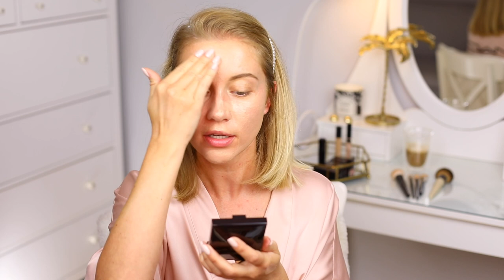СОБИРАЮСЬ и БОЛТАЮ: НОВОСТИ, НАРЯД, ОБУЧЕНИЕ, ЛАГЕРЬ, ОПЕРАЦИЯ. iHerb, bareMinerals и Laura Mercier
🌸 Консилер Laura Mercier, Flawless Fusion, ультрастойкий консилер, оттенок 2N светлый с нейтральным подтоном (у меня 2w)

🌸 Пудра под глаза Laura Mercier, Secret Blurring, пудра для области вокруг глаз, оттенок 1

🌸 Матирующая сияющая пудра без талька Laura Mercier, Candleglow, Sheer Perfecting Powder, оттенок 1

🌸 Бронзер Laura Mercier, Matte Radiance Baked Powder, Bronze 02, Golden Bronze (больше советую 1)

🌸 Кремовые тени в стике Laura Mercier, Caviar Stick, Eye Colour, Au Naturel

🌸 Увлажняющая помада Laura Mercier, Lip Parfait, кремовый тинт-бальзам для губ, оттенок «Малина»

🌸 Хайлайтер в уголке глаз Wet n Wild, Пудра-хайлайтер MegaGlo оттенок Precious Petals

ФАВОРИТЫ IHERB ЗА ВСЁ ВРЕМЯ:

☀️Набор с вит.С умывалка, тоник, маска, дневной крем, ночной крем Andalou Naturals
☀️Увлажняющая универсальная эссенция/тоник Missha с ферментами, Time Revolution, The First Treatment Essence, Intensive Moist
☀️Универсальное масло/сыворотка (арган+шиповник) для лица, тела и волос InstaNatural, Complete Organics Argan Rosehip Oil Therapeutic Serum

Ролик создан в коллаборации с Iherb.
Выбор косметики и мнение о ней исключительно мои.

xoxo
Osia